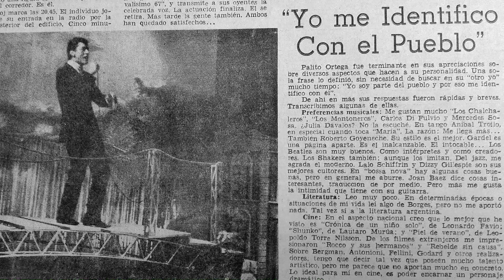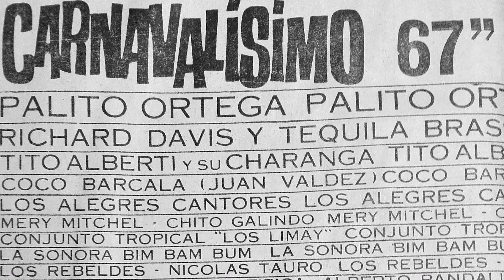Palito Ortega - 90 aniversario de LU2